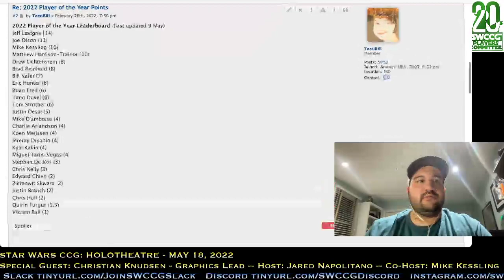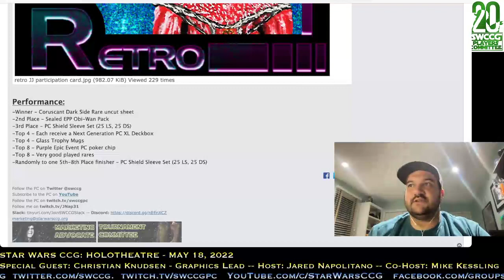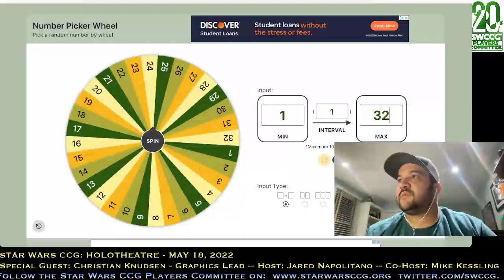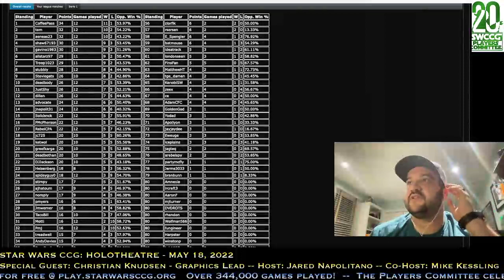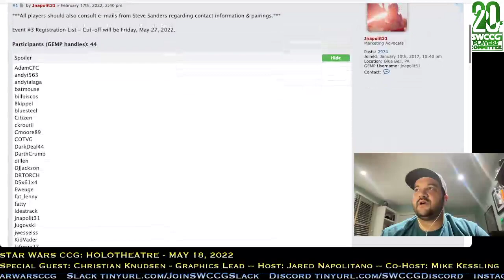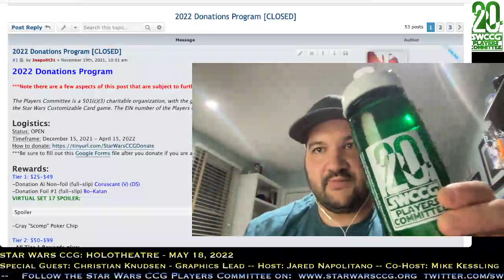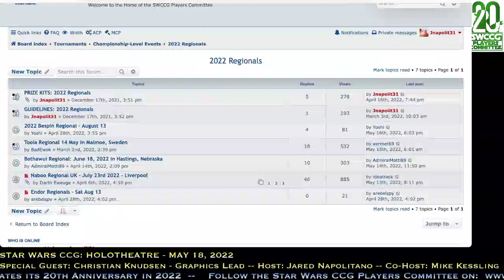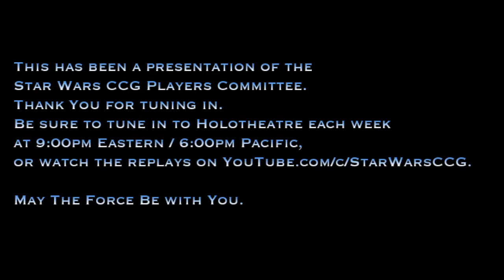Star Wars CCG - Holotheatre S3 E21 - 5/18/22 - Graphics Talk with Christian